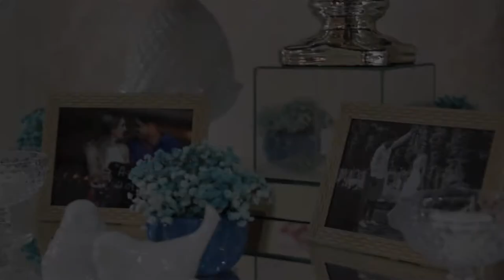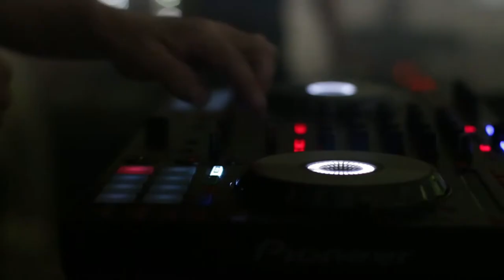Trailer do Casamento de Ana Flávia & Weverton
Pensa num casamento que ninguém queria que acabasse! Os noivos são tão queridos e animados que conseguiram fazer a festa durar. Sem dúvida, foi um casamento cheio de personalidade e inspirador. As músicas da cerimônia, a linda decoração, gente feliz e muita energia! Felicidades Ana Flavia & Weverton.